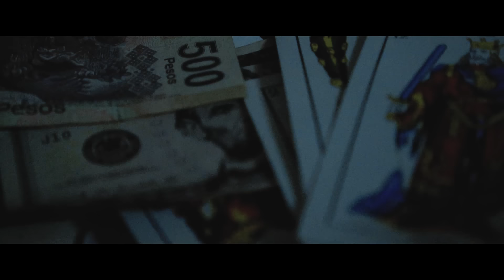Pistola Bang Bang ft Soda Boy- Mafioso (Video Oficial)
Dir. Daniel Acevedo @danicevedo
Edicion: Mecsa Sosa  @mecsasosa
Follow  Soda Boy :